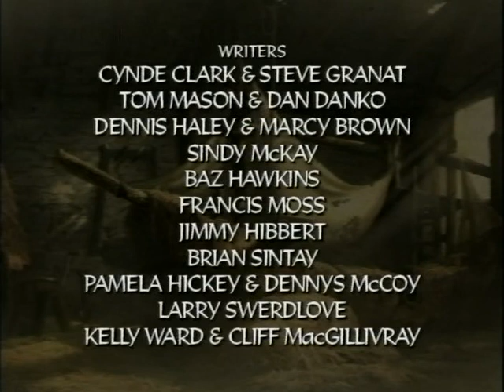Přihody Pižly Mžika 1x01 Jak se pečou kolače .cz